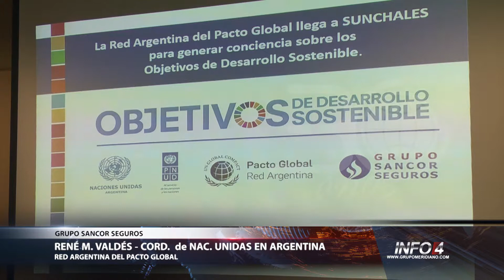Red Argentina del Pacto Global | René M. Valdés